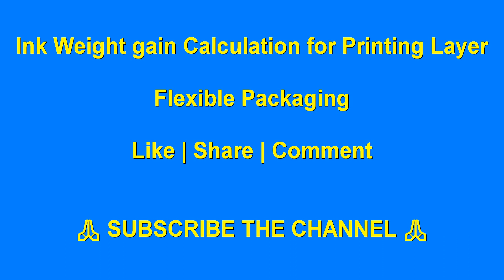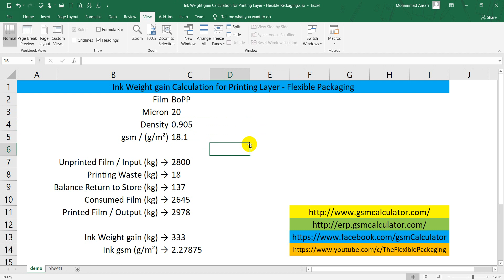How to do Ink Weight gain Calculation for Printing Layer Flexible Packaging